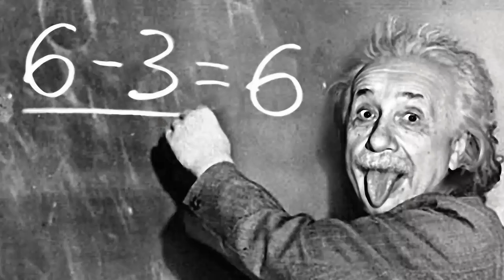德國的一分竟然是滿分，這麼多年錯怪愛因斯坦了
頻道關鍵字:奇怪的知識